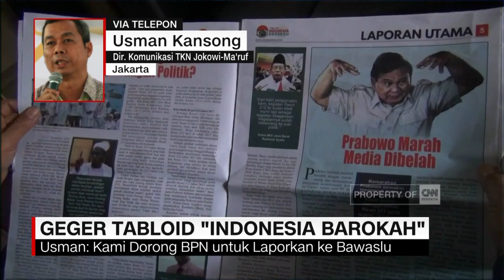Usman: Saya Baru Dengar Ipang Wahid Terkait Indonesia Barokah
Kami mencoba mengonfirmasi info dari penelusuran kubu Bpn Prabowo-Sandi dengan direktur komunikasi politik, tim kampanye nasional Jokowi-Ma'ruf, Usman Kansong, terkait dugaan keterlibatan Ipang Wahid terkait tabloid Indonesia Barokah.

Like & Follow Facebook:
CNN Indonesia

cnnindonesiatv